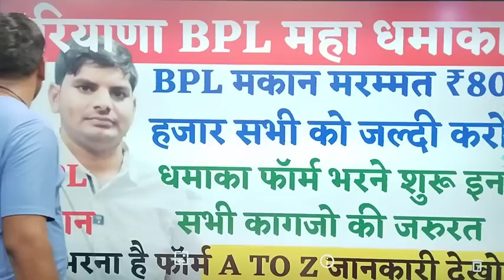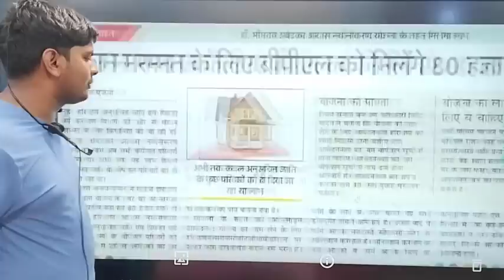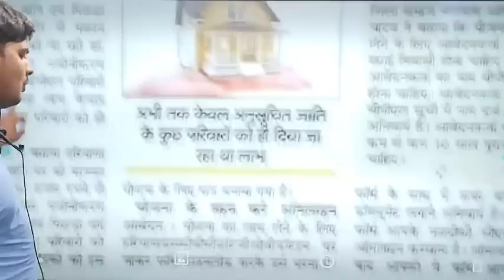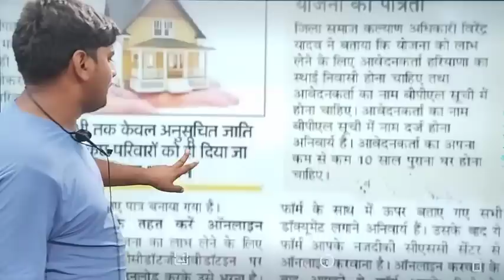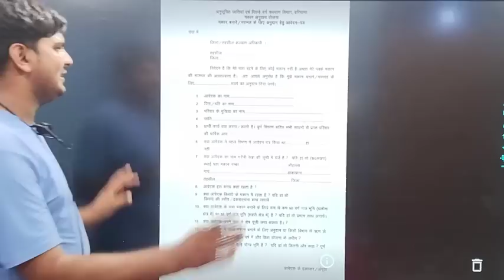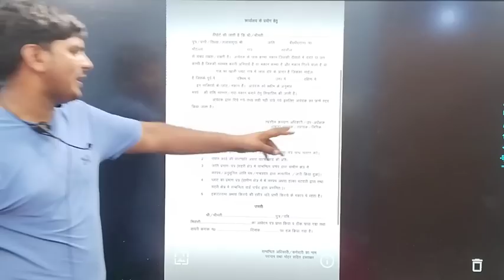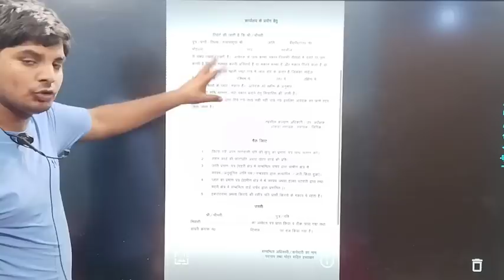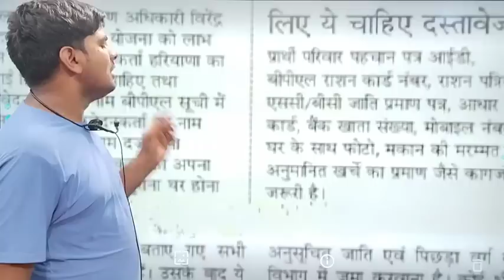🔥🔥 हरियाणा BPL महा धमाका मकान मरम्मत 80 हजार सभी को| Haryana Makan Marammat Yojna Form